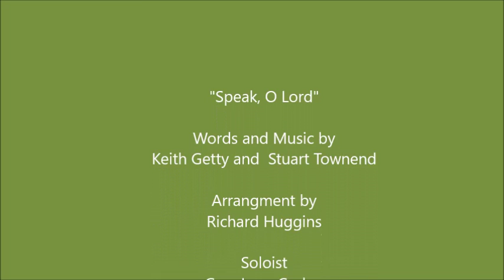Speak, O Lord